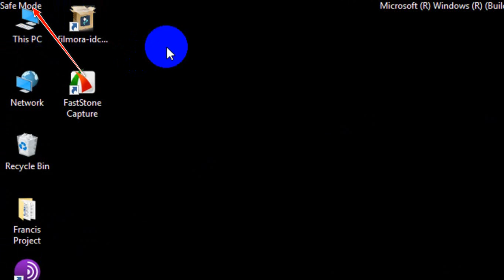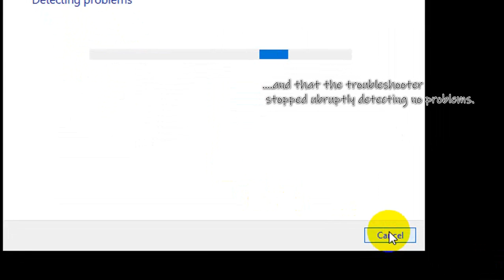Safe Mode review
We check how the safe mode changes windows working and appearance!!